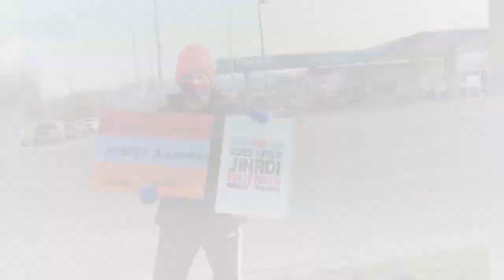Բողոքի ակցիա անցկացրել են նաև Ալյասկայի հայերը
Միացյալ նահանգների ամենամեծ նահանգում՝ Ալյասկայում հայկական համայնքը ցույց է կազմակերպել։ Չնայած համայնքի ներկայացուցիչների թիվը փոքր է, սակայն բոլորը ներկա էին բողոքի ակցիային։ Հայերն իրենց աջակցությունն են հայտնել Արցախին և Հայաստանին, դատապարտել ադրբեջանա-թուրքական  ագրեսիան։

ՀՀ վարչապետի աշխատակազմի «Հանրային կապերի և տեղեկատվության կենտրոն» ՊՈԱԿ-ի սփյուռքի բաժին, «Հայերն այսօր»